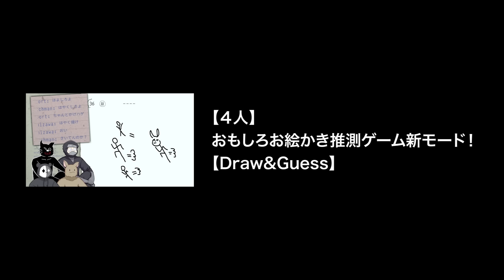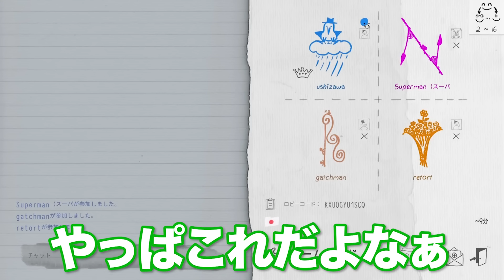ホラゲ解説してるんだっつーの！キャラ泥棒するTOP4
【４人】どうして俺たちはこんな謎ゲーをやってしまったんだ？【PAIN PARTY】

【4人実況】物に変身してバケモノから逃げるかくれんぼホラーゲーム『 Propnight - プロップナイト - 』

【4人実況】24年前に発売されたパーティーゲーム最高傑作『 マリオパーティ 』

【４人】自由に描いた落描きでバトルをする名作ゲームで勝負だ【ラクガキ王国】